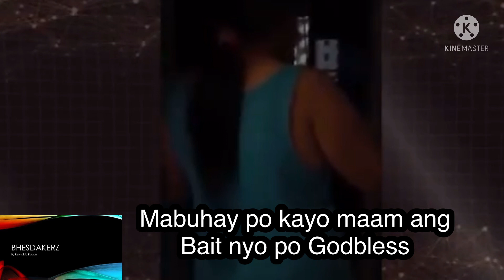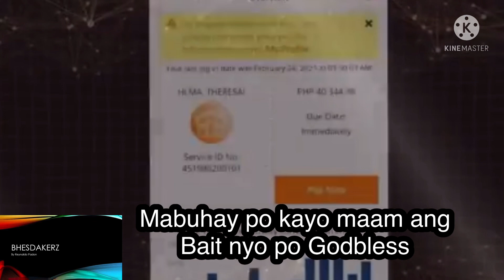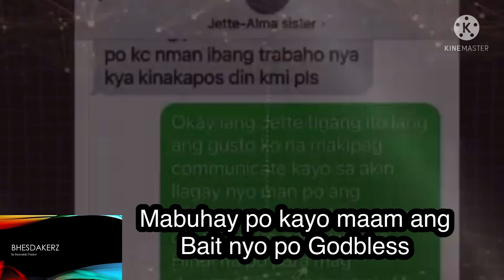ALMA MORENO PINA TULFO DI NAGBAYAD NG RENT SA CONDO l MAY ARI ANG BAIT l@bhesdakerz4530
nakakatuwa may ari ng condo super bait nya di nalng nya pinabayad c maam alma mabuhay ka po kabayan ofw from dubai Godbless at ke sir raffy tulfo mabuhay po kayo dami nyo na naturulungan na mga kababayan natin